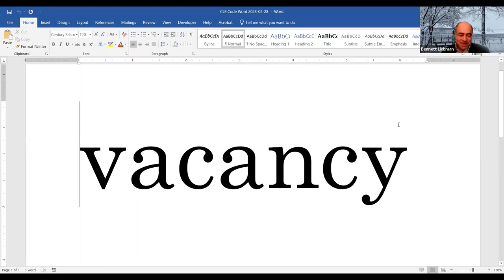The Lieutenant Governor: Filling Vacancies and Assuring That Government Works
The Government Law Center at Albany Law School discusses critical issues related to filling the position of Lieutenant Governor when a vacancy occurs and other constitutional concerns about the relationship between the Governor and Lieutenant Governor.

Panelists
David A. Paterson - Former Governor, State of New York

Hon. Helen E. Freedman (ret.) - Former Associate Justice, New York Appellate Division of the Supreme Court, First Judicial Department

Patrick A. Woods ’12 - Deputy Director, Government Law Center at Albany Law School

Moderator: Bennett Liebman - Government Lawyer in Residence, Government Law Center at Albany Law School